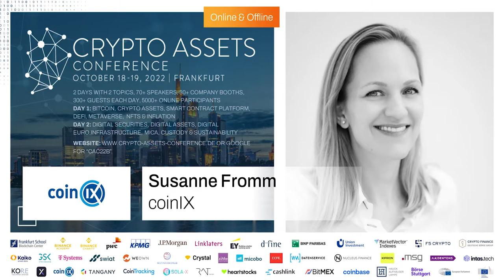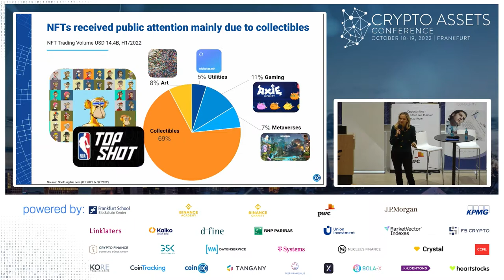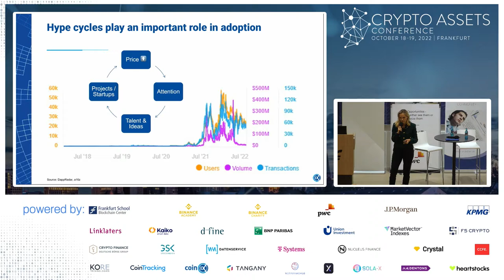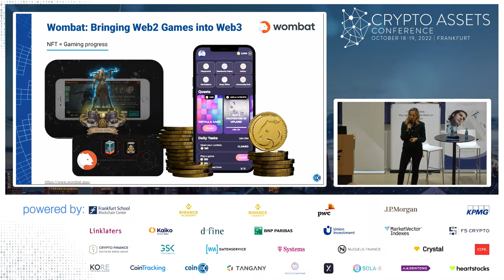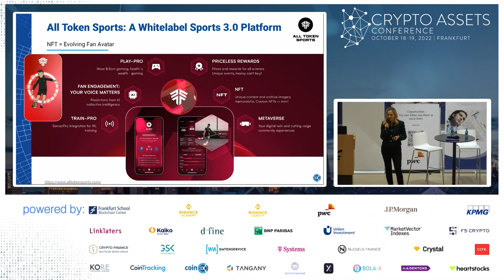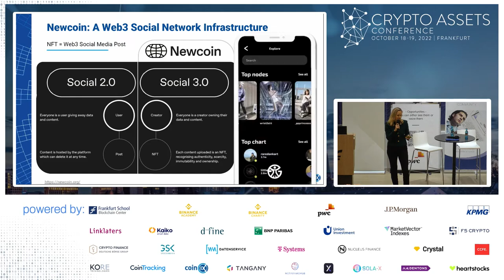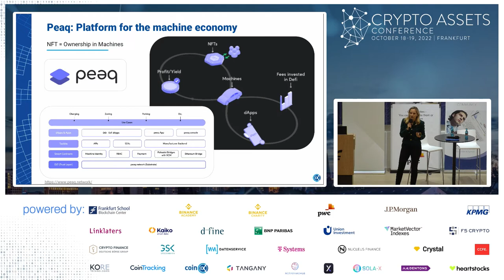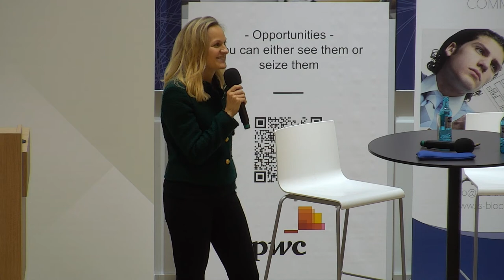Industry Insights (CAC22B) – Unexpected NFT Use Cases – Way Beyond Profile Pictures and Digital Art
In her presentation, Susanne Fromm from CoinIX talks about multiple NFT use cases in the context of the CoinIX portfolio. These include gaming reward systems, virtual fan experiences, digital product twins, NFT tickets combined with Blockchain Technology, Web3 social media infrastructure, mapping, and yield-generating NFT machines.